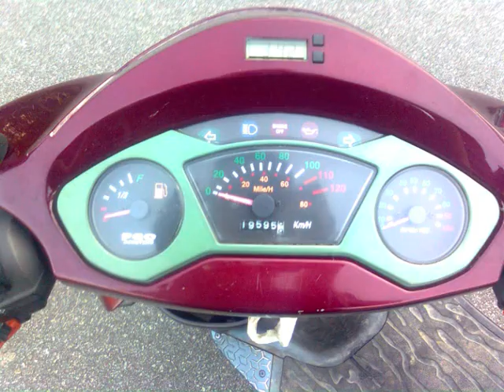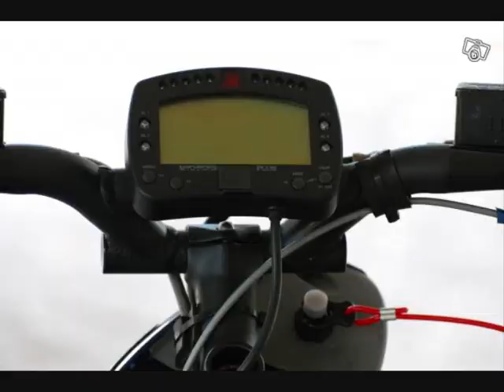Bildspel 3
mopeder. dom första bilderna på en röd pgo T-Rex 50 den e min